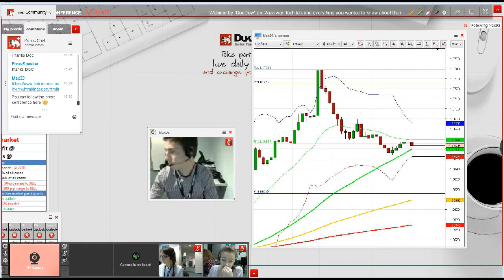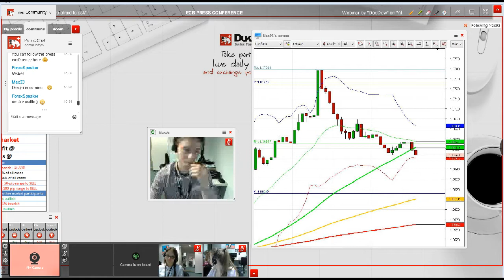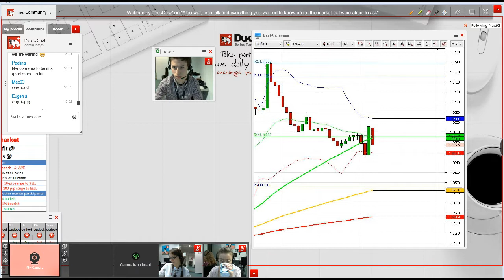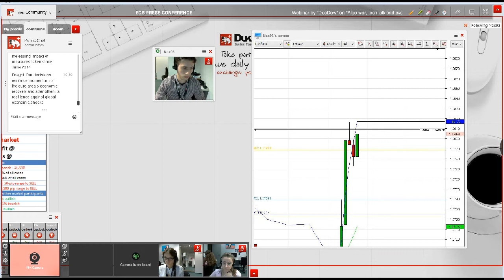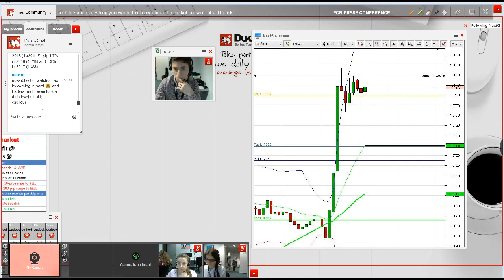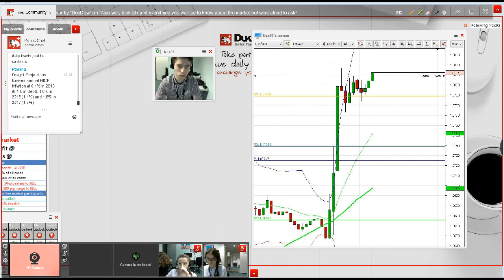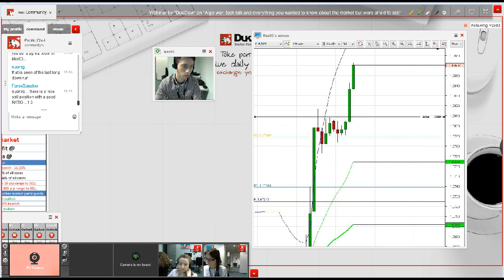ECB Announces Further QE Measures (Covered by Dukascopy) 3.12.2015